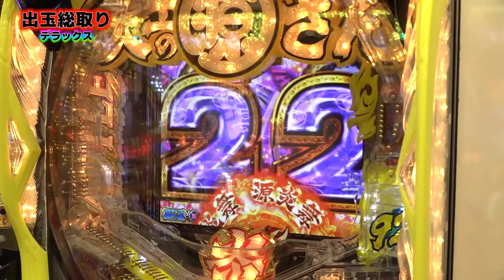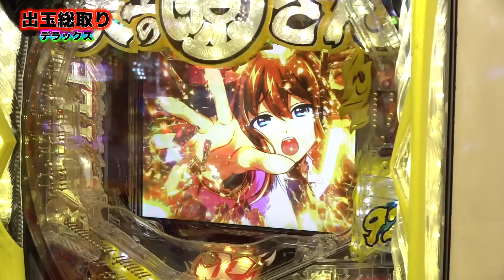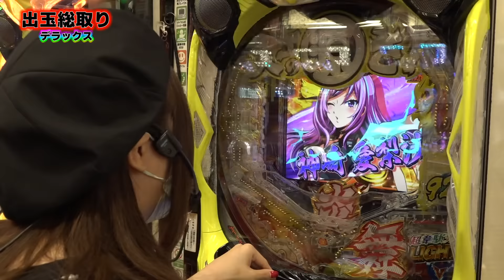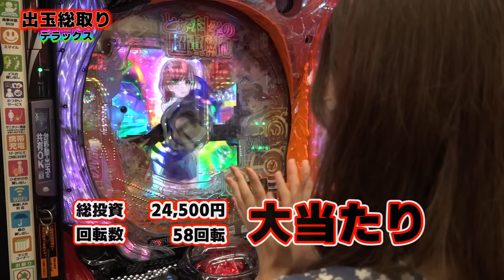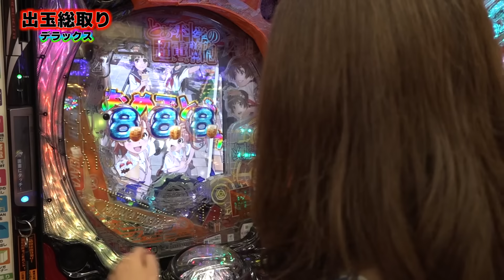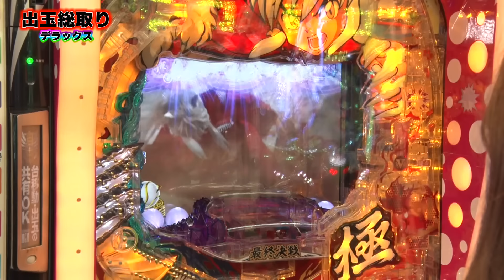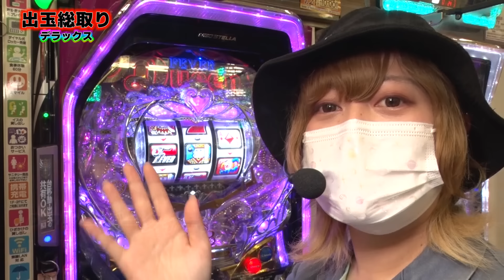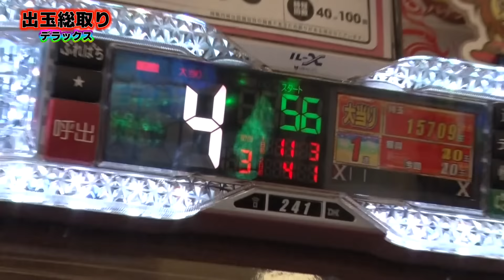【20連チャン炸裂！】出玉総取りデラックス中編[パチンコ][ぱちんこ][工藤らぎ][中段ちぇりこ][大水プリン][おひるおかず][原口つづく][パチンコオリジナル実戦術SP編集部]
【企画内容】
優勝者には総出玉相当の賞金を授与！
５人実戦のパワーアップ版!!

【商品情報】
パチンコオリジナル実戦術DX（2022年10月30日発売）

【出演者】
工藤らぎ
中段ちぇりこ
大水プリン
おひるおかず
原口つづく

【実戦機種】
P大工の源さん超韋駄天 LIGHT
Pとある科学の超電磁砲
P犬夜叉２
PフィーバークィーンⅡ

ガイドワークスオンラインショップ